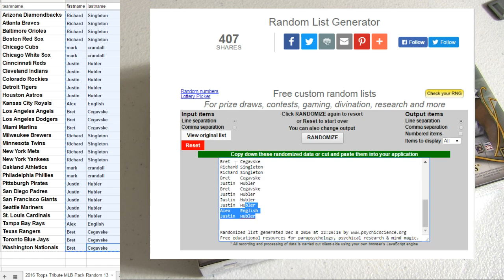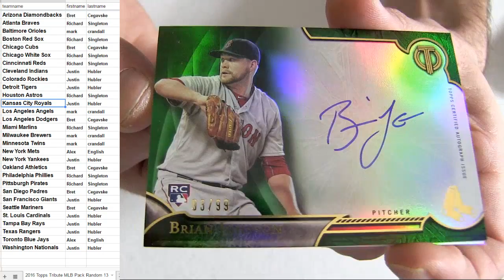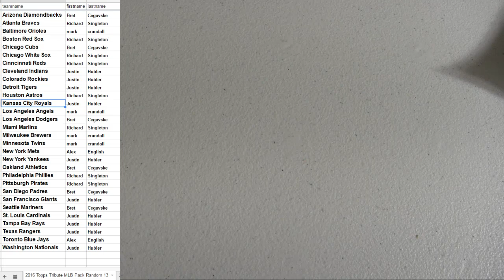16 Tribute MLB Pack #13